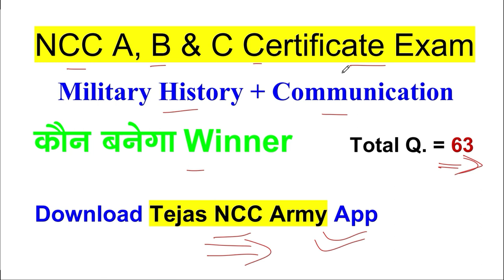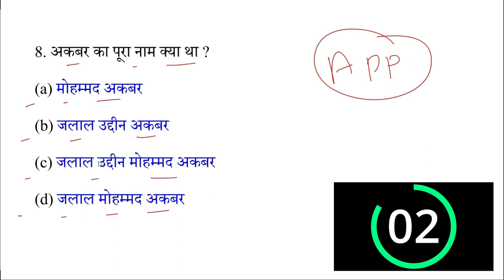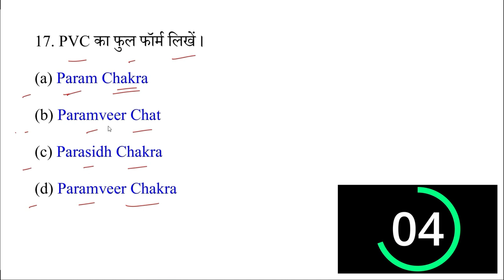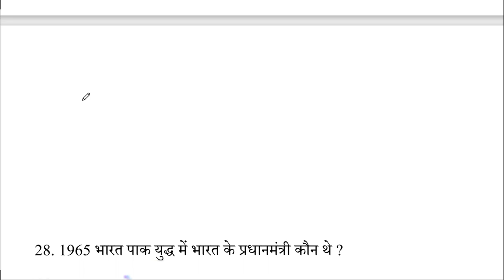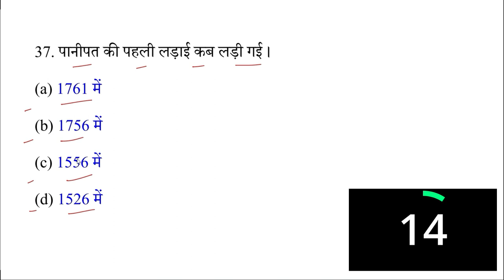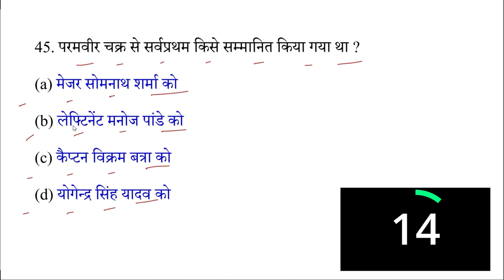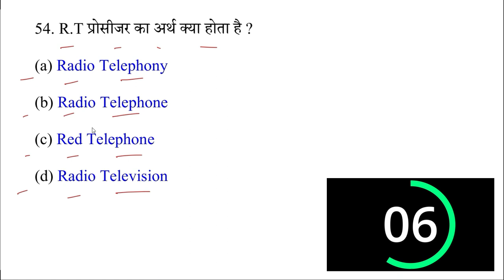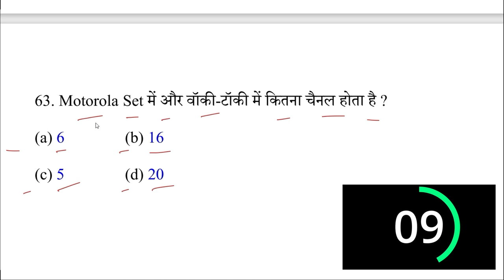NCC B & C Exam Objective Questions 2023 | NCC C Certificate Exam 2023